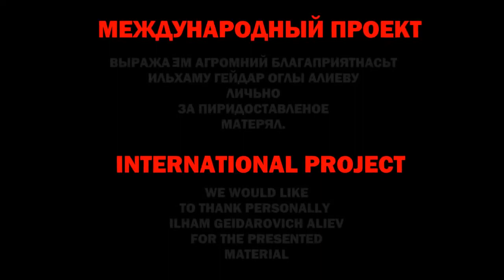Azerbaijan: ԹSabina Babayeva - When The Music Dies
* Agriculture Museum
  * Museum of Arts named after Rustam Mustafayev
  * Picture Gallery
  * Museum of History of Religion
  * Center of Azerbaijan Miniature Art
  * Gobustan Historical-Artistic Pres